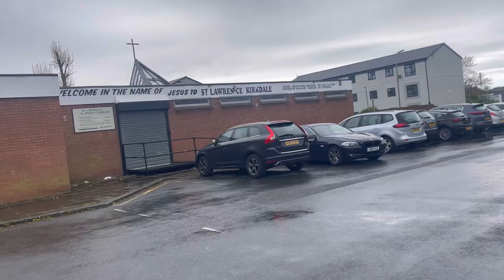Working at Liverpool Dominos during the grand national making £156 (Day 31)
Hello guys if you’re new to the channel, it’s day 36 of paying off a loan I took from the bank to move countries and pursue a career in real estate

In today’s video, we make some money on eBay before heading to work 1 mile south from where the grand national was taking place